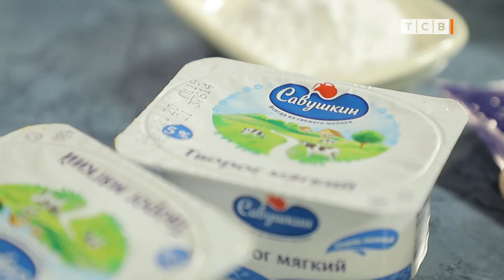Быстрый чизкейк в бокале. Рецепт от ТАНИ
Как приготовить быстрый десерт. Чизкейк в бокале за 10 минут. Идеальный завтрак. Вкусный десерт.